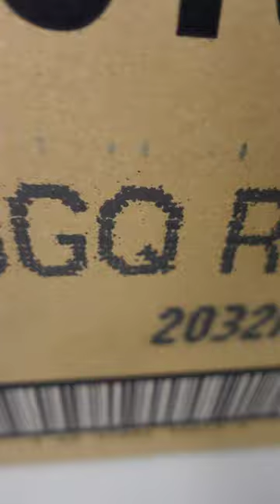¿Ya encontraste estos Hot Wheels Caja Q? ✨️